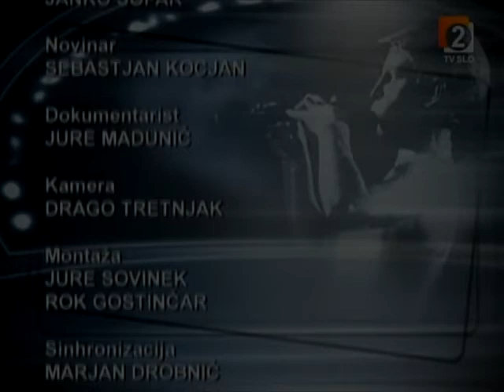Marjana Deržaj - Larina pesem